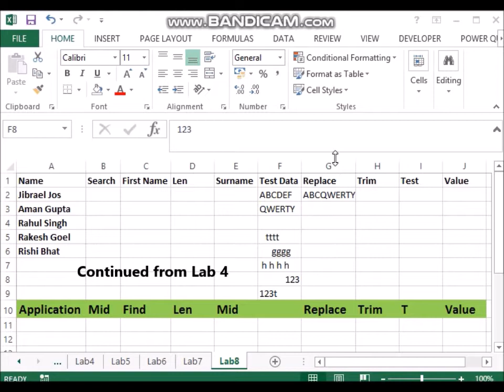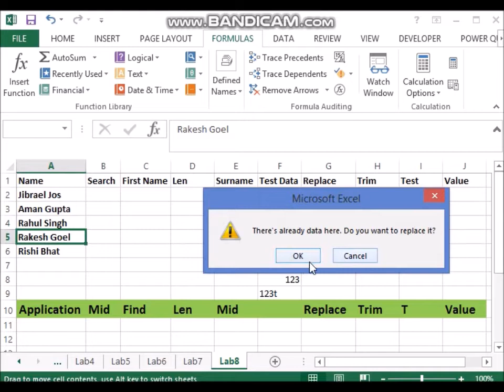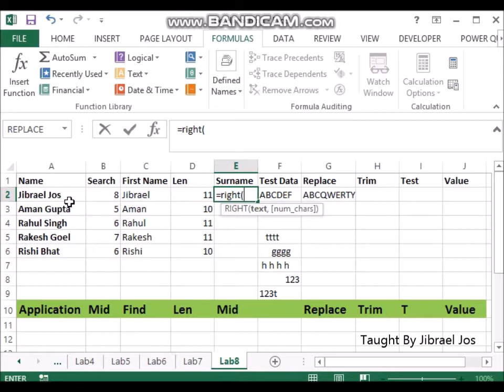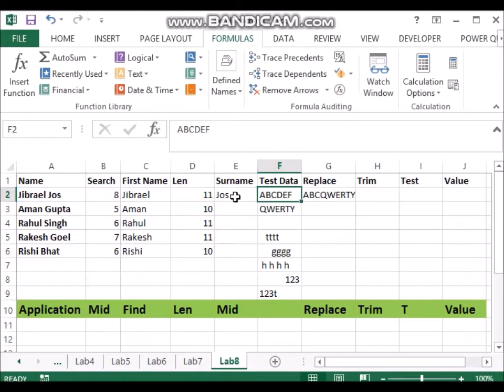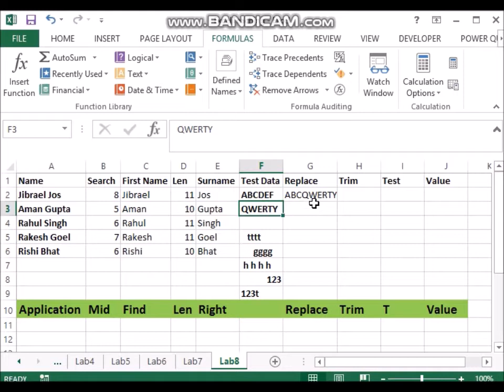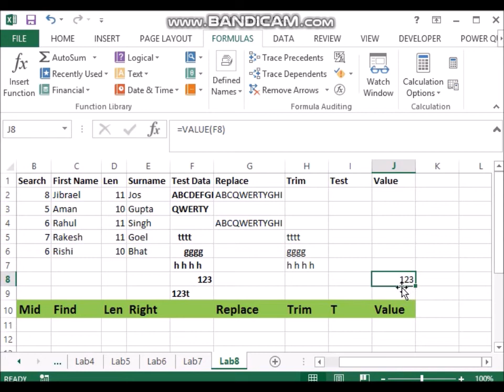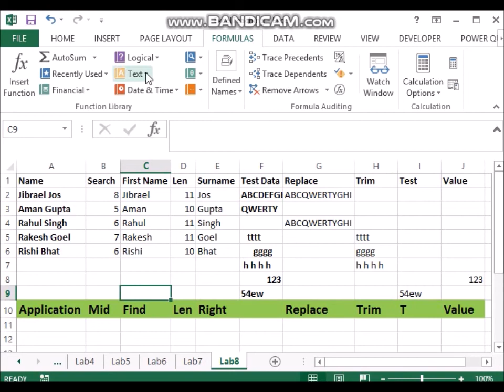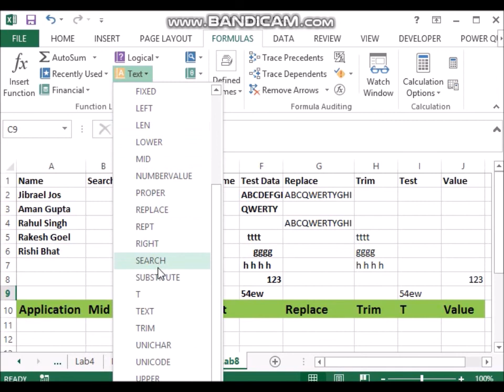Think First MS Excel : Lab 8 Text Function Part 2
A series of 21 videos on MS Excel
Taught by Jibrael Jos
For an online class titled Think First MS Excel